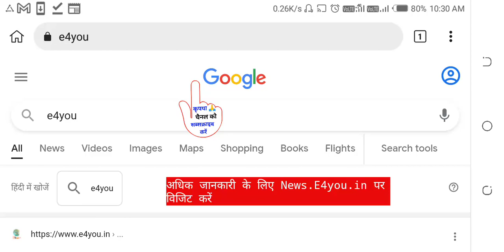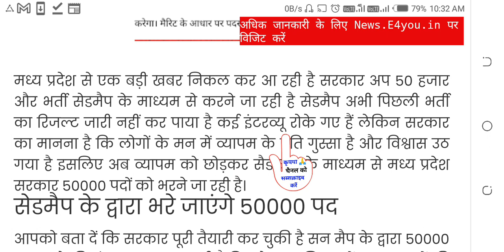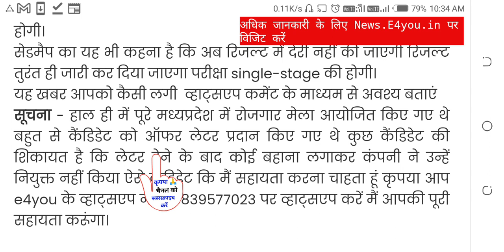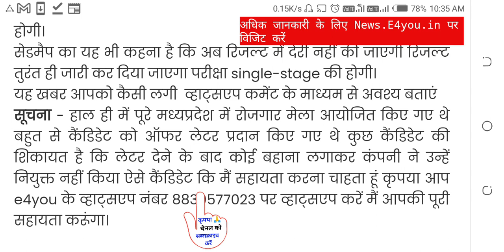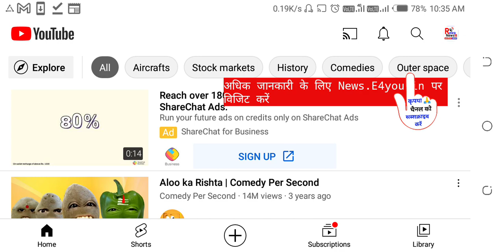50000 नई Bharti करने की तैयारी में हैं MP CEDMAP / जिसमें से 20000 पद MP Nagar Nigam Bharti 2022 के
सेडमैप की 50000 नई भर्तियों के संबंध में पूरी जानकारी पढ़ने के लिए नीचे दी हुई लिंक को टच करें और पूरी जानकारी को पढ़ें

और अन्य जानकारी के लिए हमारा टेलीग्राम चैनल नीचे दी हुई लिंक से जॉइन करें